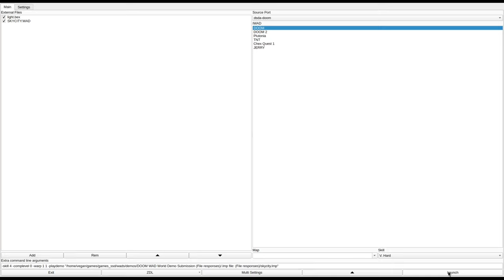DOOM 1 - SKYCITY.WAD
called "SKYCITY.WAD" in the /idgames FTP.
created by Darren K. McKeigan on July 19th, 1994.
from the .txt file included with the WAD:
"Well, this is my second attempt at a pwad. I think this one is a little better than my first attempt (which wasn't that bad - toot toot!! :) SKYCITY is just that - A semi-city stuck 1 mile high in the sky. I created new textures to simulate the effect. It has all new wall textures in it as well as a new sky/floor ...blah blah.

But, PLEASE, run the SKYCITY.BAT file so that you can temporarily put the floor textures into your DOOM.WAD file (yeah, sorry - Can't put new floors into pwads). But, the batch file takes care of it and will restore the original floors when you're done. Back it up if you don't trust me :) I included a .lmp just in case you get a little PO'd trying to find the secrets (They aren't that hard, anyway...)"